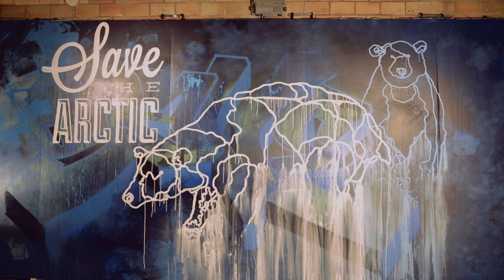Jani Tolin & Iida Sarpaniemi: Save The Arctic [urban art timelapse]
Graffititaiteilija Jani Tolin loi yhdessä työparinsa Iida Sarpaniemen kanssa graffitin Arktiksen suojelemisen puolesta. Tsekkaa videolta kuinka se tehtiin.

30 tunnettua suomalaista osallistuu Greenpeacen toimintaan Arktiksen suojelemiseksi. Vaadi Shelliä luopumaan arktisesta öljynporauksesta

Credit
Artists: Jani Tolin & Iida Sarpaniemi
Director, Edit & Camera: Jukka Kiistala
Producer & Director: Toni Sillanpää / Greenpeace Nordic, Finland